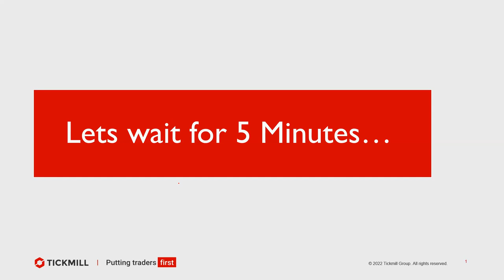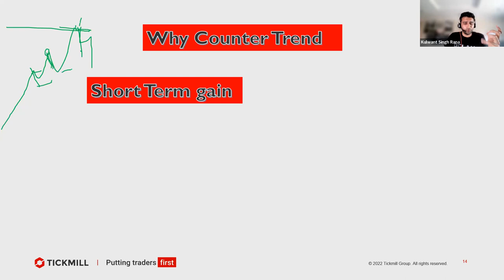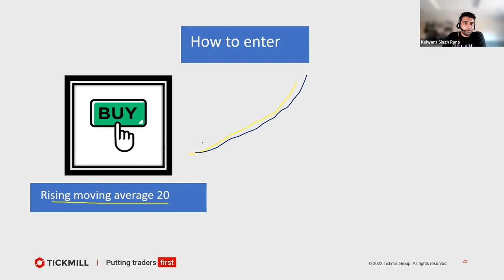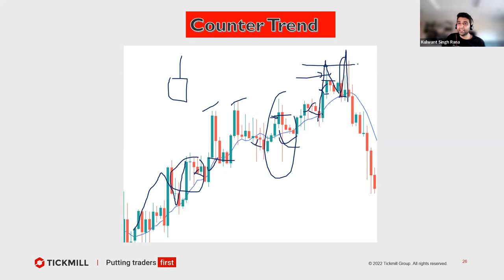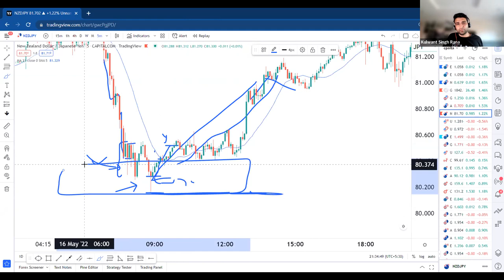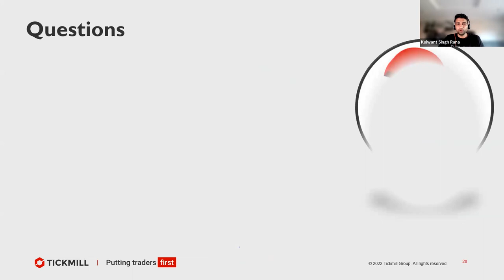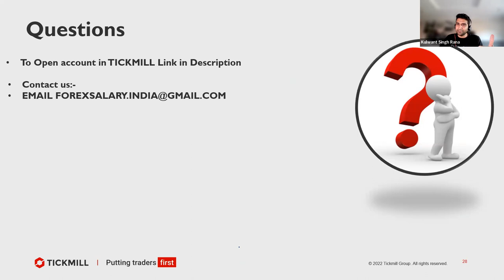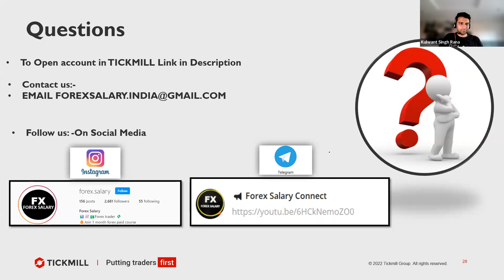Trading Candlesticks Counter Trend